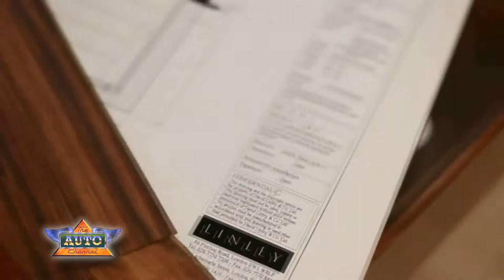Bentley Motors and Linley Design Team for Special Flying Spurs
Get the complete story at TheAutoChannel.com.